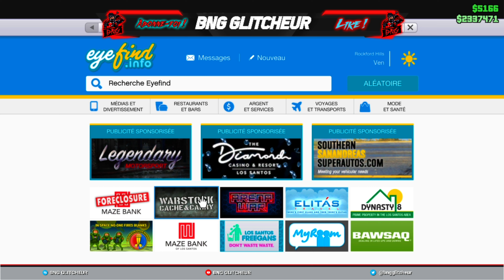| PATCH | LE MEILLEUR GLITCH DE DUPLICATIONS MASSIF DU MOMENT ! GTA 5 ONLINE EN 1.50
Retrouvez moi sur
💬Skype 👉 BNG GLITCHEUR
🐦Twitter 👉 BNG GLITCHEUR
👤Facebook/Messenger 👉 BNG GLITCHEUR
Dans cette nouvelle vidéo, je vous présente le meilleur glitch de duplication massif sur GTA 5 ONLINE en 1.50 très facilement MAIS ⚠ DE NE PAS EN ABSUSER⚠️ car ce sont des duplications à plaques sales, ce qui veux dire que la plaque reste la même et donc vous atteignez très rapidement la limite quotidienne. Sur ce bonne vidéo et bon glitch !😘😉

⚠️TOUT LES VÉHICULES NE SONT PAS POSSIBLES À ÊTRE DUPLIQUÉ EN ÉTANT L'HÔTE DE L'ACTIVITÉ ⚠️
*GLITCHS TOUJOURS FONCTIONNELS*
🔵Likez💙
⚪Commentez🤍